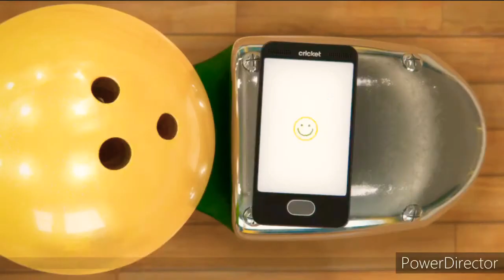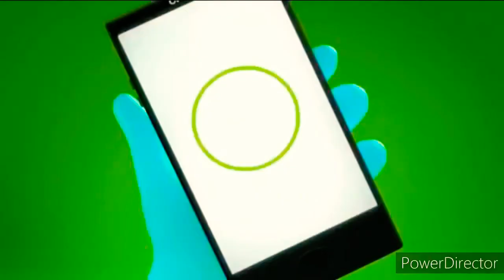Cricket all commercials